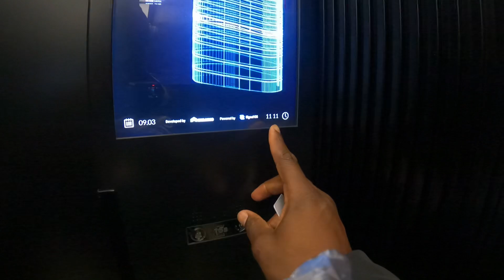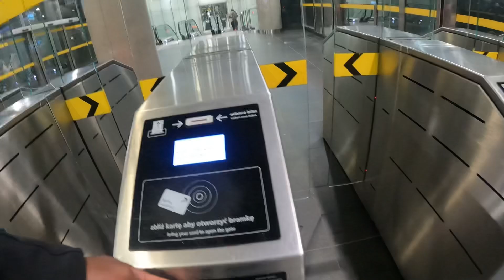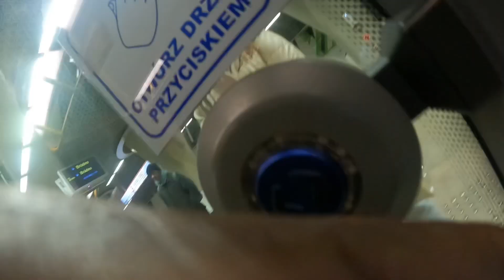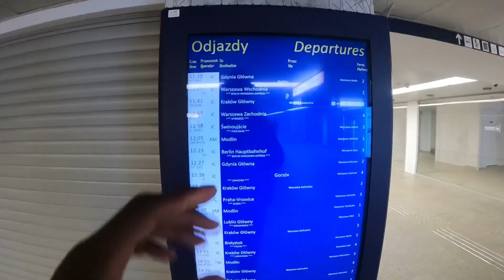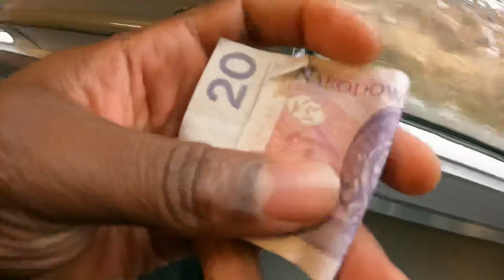Really. . . in Poland??? 🇵🇱